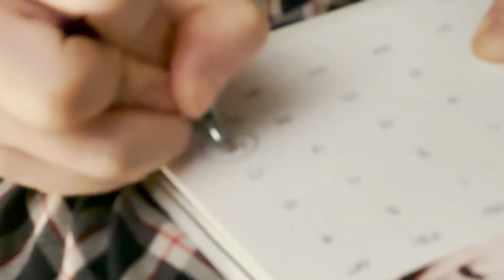[Special Clip] 영재(Youngjae) - This Christmas🎄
Original song : Donny Hathaway - This Christmas